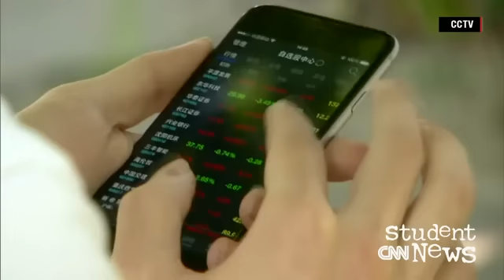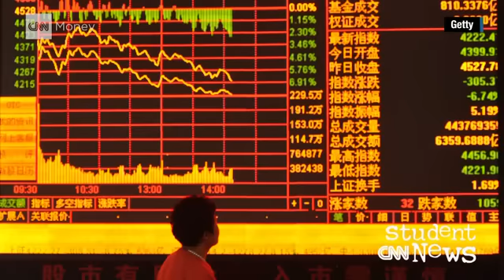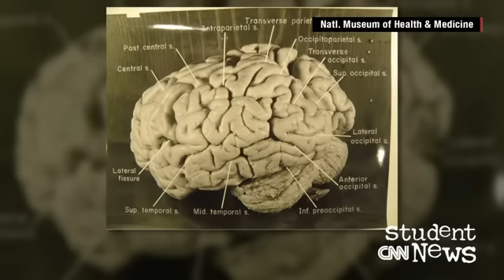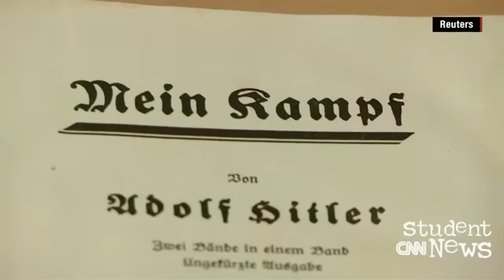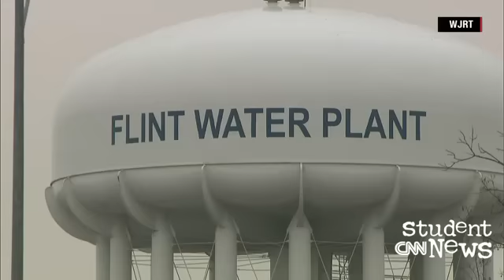CNN Student News January 15, 2016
CNN Student News with closed caption.

TUESDAY: Vocabulary Test for EFL Students

This Friday: factors in market dynamics, divisions in Turkey, and the development of the brain. Our show will be off air Monday, Jan. 18 for the MLK holiday.